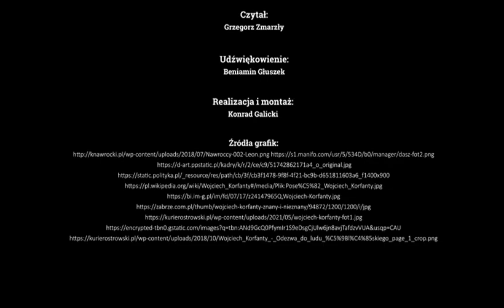"Ojcowie Niepodległości" - odc. 4 | Wojciech Korfanty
🇵🇱 Zapraszamy do wysłuchania biografii o czwartym z ojców polskiej niepodległości - Wojciech Korfanty 🔊

Ojcowie niepodległości to mężczyźni, którzy byli liderami w czasie przełomowych wydarzeń 1918 roku. Różniło ich bardzo wiele – poglądy, wyznanie, pochodzenie, czy kraj zaborczy, gdzie się wychowywali. Mimo to potrafili zjednoczyć się wokół jednego, nadrzędnego celu, jakim była dla nich niepodległość. Nie we wszystkim byli zgodni ale pozostali wierni własnym poglądom. Wykorzystali sprzyjające warunki i poprowadzili Polaków ku wolności. Wincenty Witos, Roman Dmowski, Ignacy Daszyński, Wojciech Korfanty, Ignacy Jan Paderewski i Józef Piłsudski – to oni byli liderami przełomowego wydarzenia, jakim była odbudowa państwa polskiego po 123 latach niewoli i narodzenia się II Rzeczypospolitej.

Opracowanie tekstu: Aleksy Borówka na podstawie: G. Bębnik, S. Rosenbaum, M. Węcki, Wojciech Korfanty 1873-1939, Instytut Pamięci Narodowej, Warszawa-Katowice 2018.
Czyta: Grzegorz Zmarzły
Udźwiękowienie: Beniamin Głuszek
Realizacja i montaż: Konrad Galicki